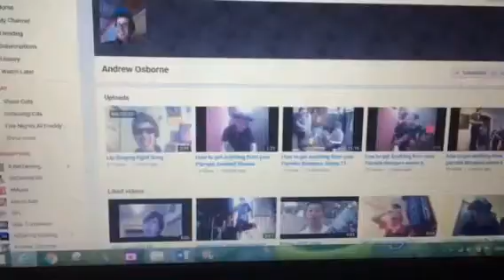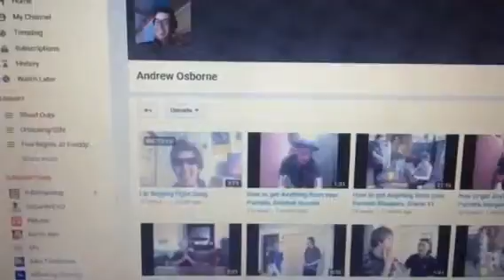Shout Out To Andrew Osborne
He is a friend of mine in my school. He is in a lot of my videos and I realise I haven't gave him a shout out yet so I asked for well maybe do it now.